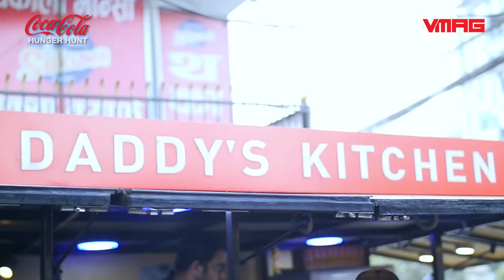CHICKEN SAMOSA + Crunchiest Chicken Burger at Daddy's Kitchen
Chicken Samosa for the first time, and the crunchiest chicken burger with amazing homemade mayonnaise...

What
Chicken Samosa - Rs 50 per piece
Crunchy Chicken Burger - Rs 150 + Rs 30 for extra cheese

Where
Daday's Kitchen
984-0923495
Omkar Tower, below UFO
New Baneshwor, Kathmandu
and,
Lagankhel Mall Food Court
Lagankhel

TEAM VMAG:

VIDEO TEAM

Producers
Gaurav Pote

Editors
Jitendra Shrestha
Prasiddha Dawadi
Roshan Shrestha

Camerapersons
Niroj Shrestha
Tenzin Choenyi Lama
Bijay Koju
Yugal Shrestha
Shashwat Parajulee

Presenters
Oshin Sitaula
Biraj Singh Chettri
Anupama Aura Gurung